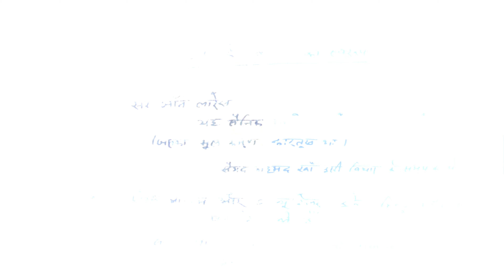Nature Of Revolt Of 1857